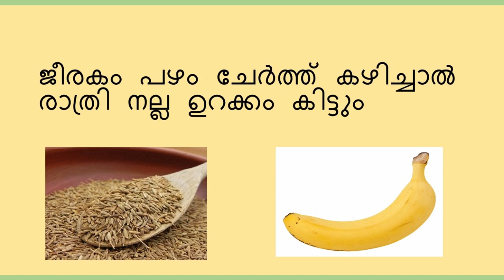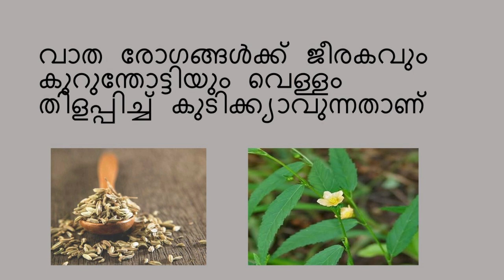Jeeraka kanji | ജീരക ക്കഞ്ഞി എങ്ങനെ ഉണ്ടാക്കാം , ..നോമ്പ് കഞ്ഞി | Ifthar Special Nombu Kanji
How to make Malabar special jeeraka kanji / Nombu kanji...Cumin seeds benefits and usage. Ayurvedic remedies with cumin seeds